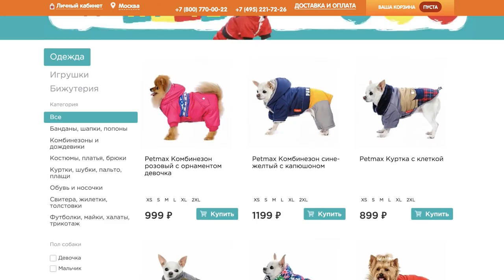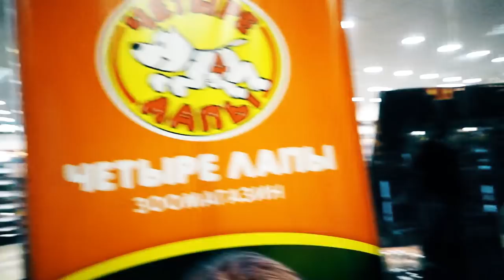ПОКУПКИ К ОСЕНИ В ЗООМАГАЗИНЕ! ПЕРВАЯ ОДЕЖДА ДЛЯ СОБАК МИШИ И ЮМИ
Привет, я Аня и моя волшебная семья Magic Family очень большая - собаки Софи, Эйван, Миша, Юми породы чихуахуа и много разных песиков и ещё питомцы - кошки, хомяки, муравьи, пони, ослик, попугаи и другие домашние животные! Я снимаю разные рубрики - полезные советы для хозяев, честные обзоры товаров для животных, истории из жизни, покупки из зоомагазинов, как понять питомца, дрессировка собаки и щенка, уход и питание, а также видео в стиле DIY и ТОП, интересные факты, лайфхаки для хозяев, а еще я очень люблю снимать что будет если и реакции, иногда я рассказываю о новостях в мире питомцев, и даже во влогах стараюсь не только дарить улыбки, но и делиться опытом и давать советы!

Мой адрес: 249930, Калужская обл., г. Мосальск, Ленина, 49, а/я 238

Сегодня я буду готовить моих собак чихуахуа Мишу и щенка Юми Чу к осени. Я расскажу, что можно купить для собаки на холодную погоду, нужно ли покупать крупной и маленькой собаке одежду и какую лучше выбрать, зачем нужны светящиеся аксессуары, нужны ли салфетки, воск для лап и ботинки для собак или это только прихоть хозяина? Покажу, на каком сайте удобно выбирать одежду собаке, и мы пойдем в зоомагазин 4 лапы за покупками, там будут полезные советы, а еще расскажем, как определить размер одежды и обуви для собачки, а затем дома мы впервые нарядим Юми и Мишу в осенние одежки!